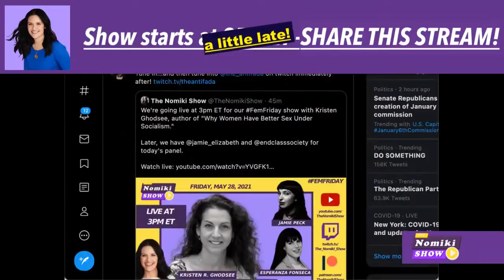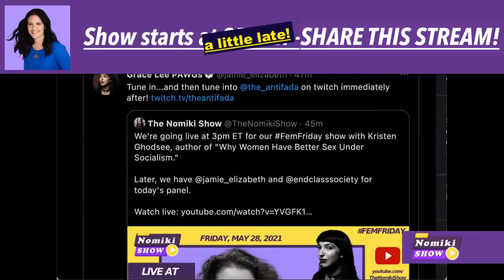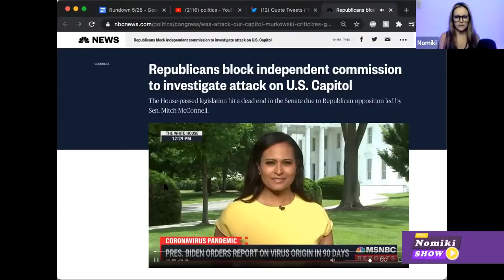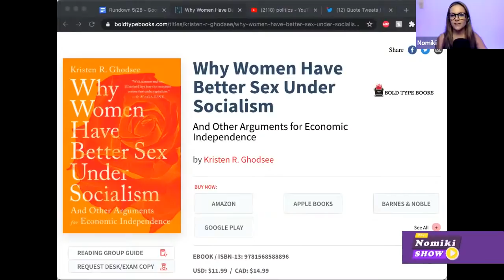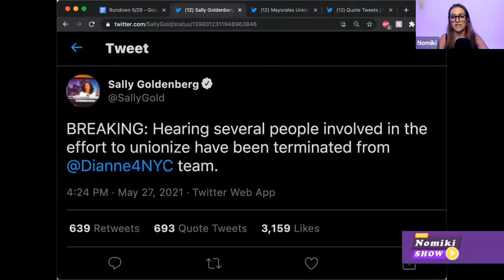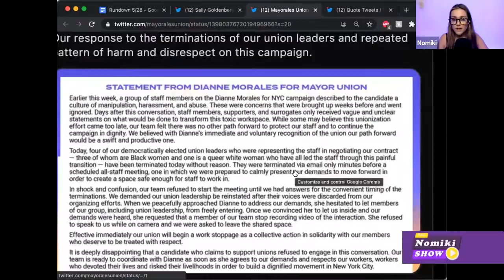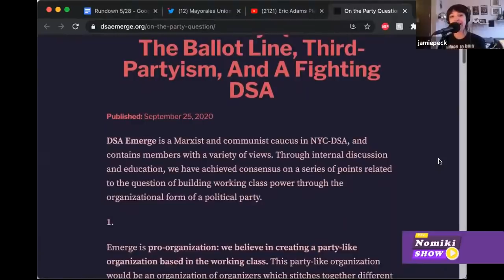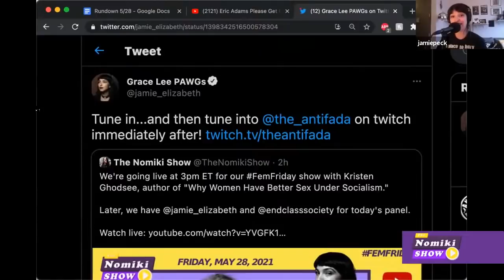Destroy the Filibuster w/ Kristen Ghodsee, Jamie Peck, Esperanza Fonseca | The Nomiki Show 5/28/21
Today is FemFriday, so we focus today on women’s issues. But first, Nomiki opens by calling on conservative Democrats to get on board with ending the filibuster. Then, Kristen Ghodsee joins to talk about her book, Why Women Have Better Sex Under Socialism, and Other Arguments for Economic Independence. For today’s Friday panel, we have Jamie Peck and Esperanza Fonseca. They discuss with Nomiki about the responsibility of raising a family, and how all this domestic and reproductive work falls on women. They also react to the recent story about Dianne Morales, which leads to a larger discussion about how successful an electoral strategy actually is for socialists, and why we need to raise class consciousness in order to build a revolutionary movement for communism.

We need your help to keep providing free videos!

Kristen Ghodsee is the author of Why Women Have Better Sex Under Socialism, and Other Arguments for Economic Independence from Bold Type Books. Link to Podcast: ak47.buzzsprout.com » Link to Purchase Why Women Have Better Sex Under Socialism from Bold Type Books

Jamie Peck is the co-host of @The Antifada and a freelance writer with bylines in @Rolling Stone @The Guardian @Broadly Media . She has also contributed to @The Majority Report w/ Sam Seder, @VICE Commune Magazine, Village Voice Media, , New York Observer, and others. @TheAntifada

Esperanza Fonseca is a member of the transnational feminist organization AF3IRM. She has been a labor and policy organizer for about 7 years.

Nomiki is LIVE » Tue - Fri: 3p ET / 12p PT

Find the Nomiki Show on Twitter (@thenomikishow) and Instagram (@thenommikishow) and YouTube AND Twitch.

Find Nomiki on Twitter (@nomikikonst) and Instagram (@nomikikonst).

Get your TNS swag at TheNomikiShow.com

"The Nomiki Show" by Napoleon Da Legend